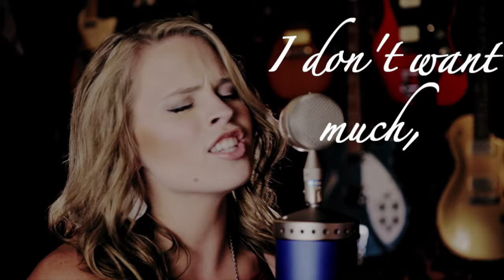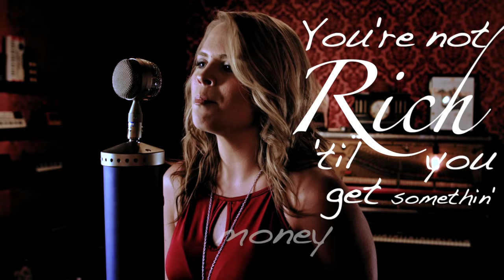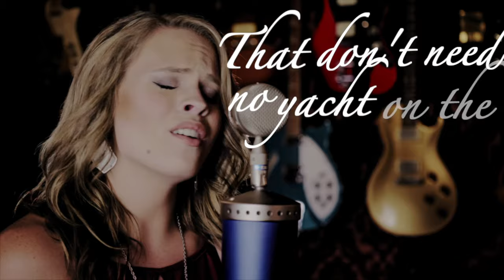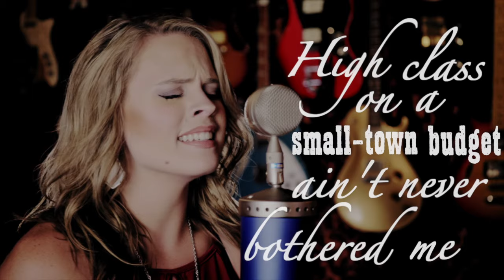Holly Tucker - The Finer Things (Lyric Video)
Music video by Holly Tucker performing The Finer Things (Lyric Video). M&D Records